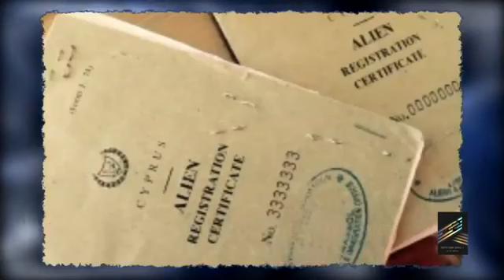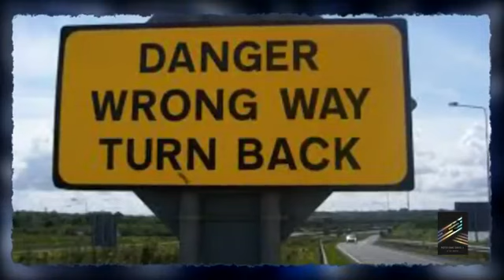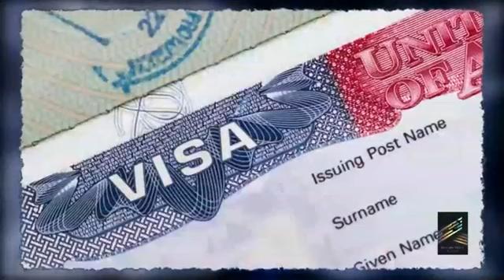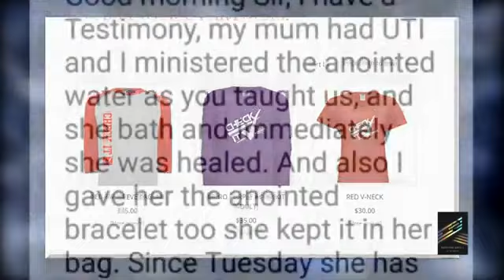HONORING & CELEBRATING PASTOR Isaac Samuel III!. December 26, 2018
HONORING & CELEBRATING PASTOR Isaac Samuel III!!
Happy Birthday MOG!! WE LOVE YOU!!